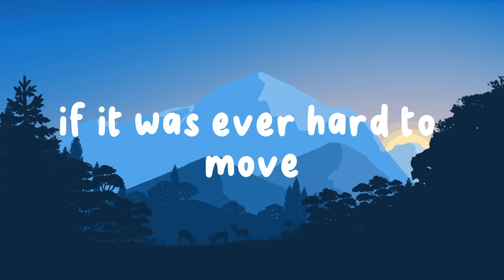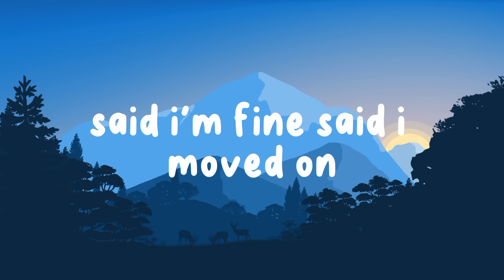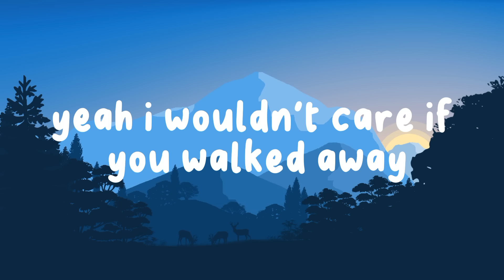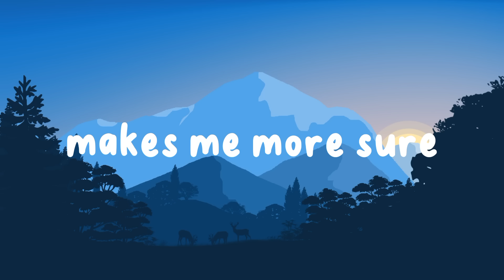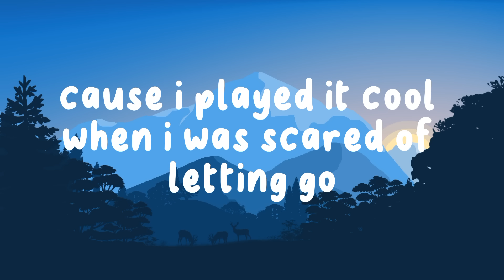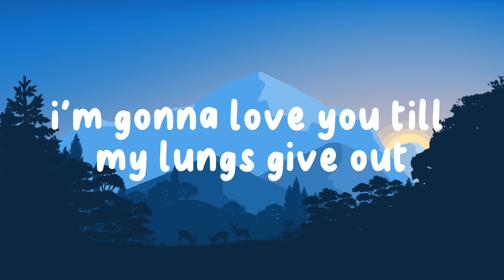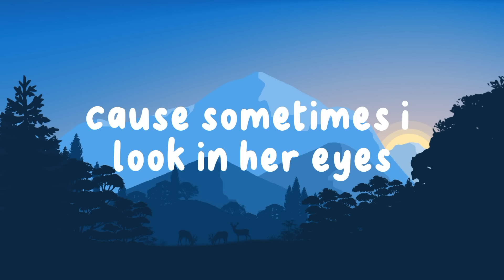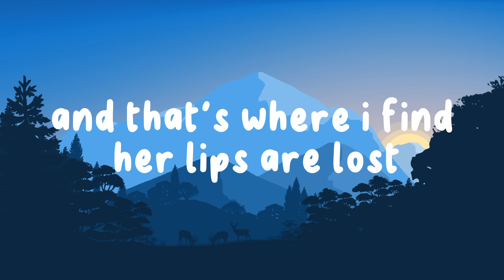Joji - Glimpse of Us (Lyrics) | Paloma Faith , James Arthur (Mix) ☁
“Give your stress wings and let it fly away.”
- Terri Guillemets ☁

Lyrics 🌏 -

[Chorus]
[Bridge]
Ooh
Ooh-ooh-ooh
Ooh
Ooh-ooh-ooh